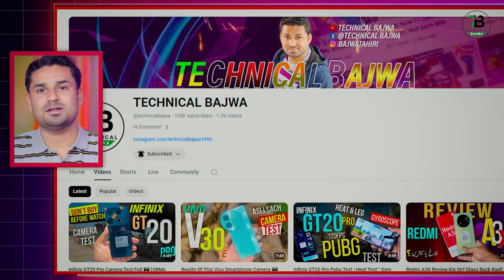Infinix & Vivo Mobile Prices In Pakistan Updates July 2024 ⚡️All Model Price list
Vivo & Infinix Mobile Prices Update 2024 🔥Latest Prices Of Mobiles Infinix & Vivo ‼️priceupdates